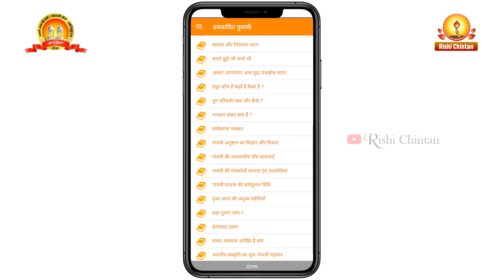Parmarth Aur Swarth Ka Samanvay Shantikunj Gayatri Pariwar